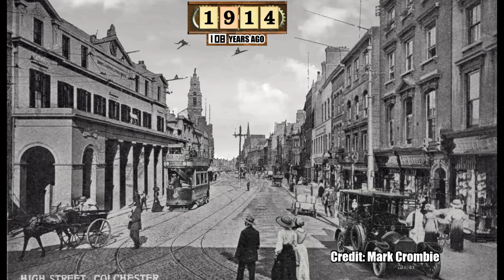Colchester Through Time (Then & Now Animation)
A look back at Colchester scenes through the ages!